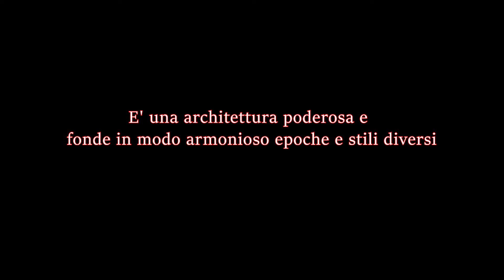Inchino a San Michele in Bosco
Vedute aeree di e da San Michele in Bosco dedicate al personale dell'Ospedale "Rizzoli" di Bologna e a tutti quelli che sono stati inviati come rinforzi in altri ospedali contro il COVID!